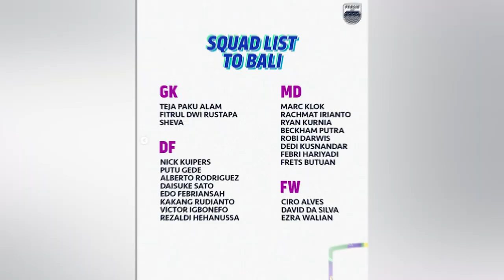Arema FC VS Persib Bandung: Usung Target 3 Poin I PERSIB UPDATE 7 JULI 2023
Host: Rheina, Riswan, Ginanjar
MCR: ARA, Didin
Cameraman: Danile AD
Video Editor: Imam